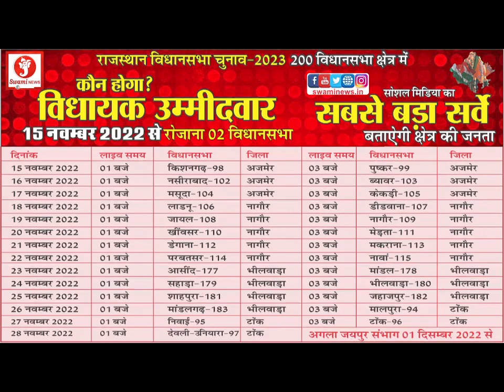NCC के director general ने किया naval unitका दौरा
एनसीसी के डायरेक्टर जनरल नेवल यूनिट का आज दौरा किया इस अवसर पर सिंह ने कैडेट से रूबरू होते हुए उनसे सवाल पूछे बता दें कि गुरुवार को अजमेर दौरे पर आए राष्ट्रीय कैडेट कोर के डायरेक्टर जनरल गुरु वीरपाल सिंह ने अजमेर  के कैडेट की जमकर तारीफ की थी सिंह ने नेवल यूनिट का दौरा किया इस दौरान लेफ्टिनेंट जनरल गुरु वीरपाल सिंह को गार्ड ऑफ ऑनर दिया गया